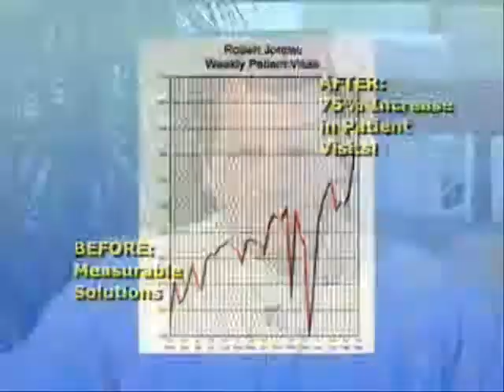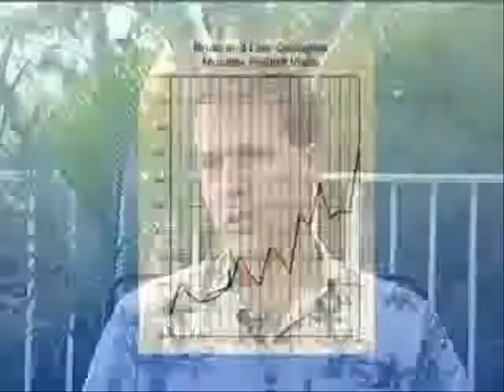Measurable Solutions New Patient Course.wmv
The New Patient Course offered by Measurable Solutions allows the private practice physical therapist to get as many new patients as he wants. This 20 week program is design to help you get new patients without having to visit doctors. Our clients rave about the results they have been getting. This course has been offered by Measurable Solutions for over 10 years. and click on the webinar button so that you can attend and speak directly to the owner of Measurable Solutions, Shaun Kirk.